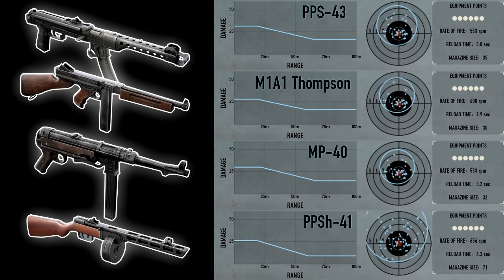Heroes & Generals. Обзор ППС-43. PPS-43 Guide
Обзор советского пистолета-пулемета ППС-43.